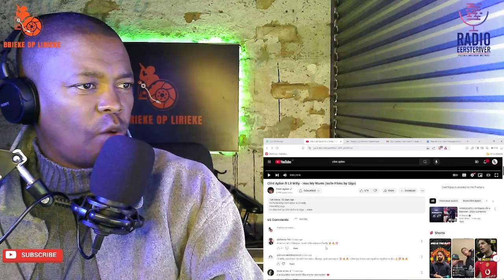Clint Aplon ft Lil Willy - Hou My Warm (Volle Films by Giga)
Reaction op Clint Aplon ft Lil Willy - Hou My Warm (Volle Films by Giga)